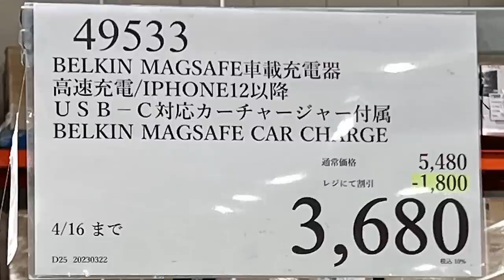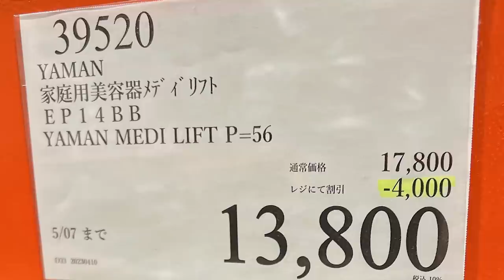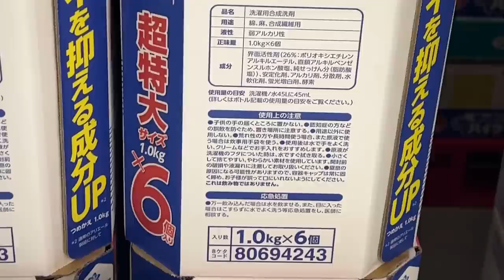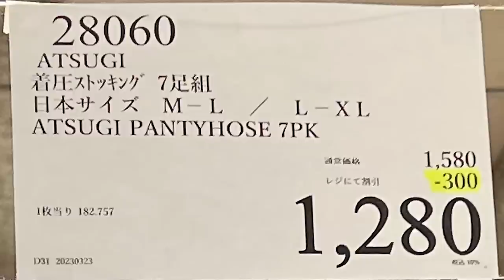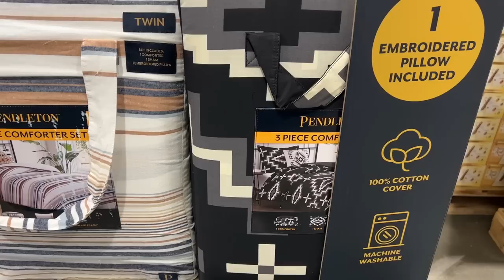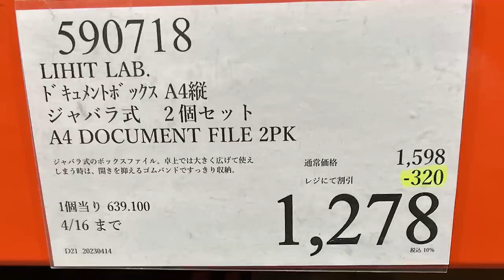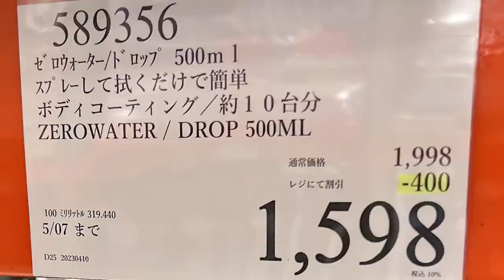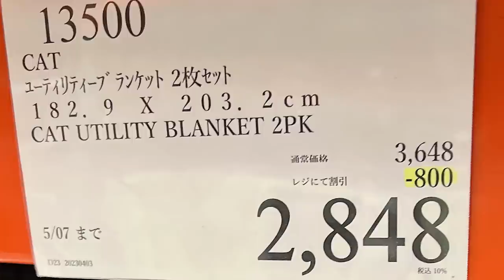【コストコセール情報】04月3週目-週末-後編 時計 キャンプ用品 おもちゃ スポーツ おすすめ 最新 アマゾン 価格比較